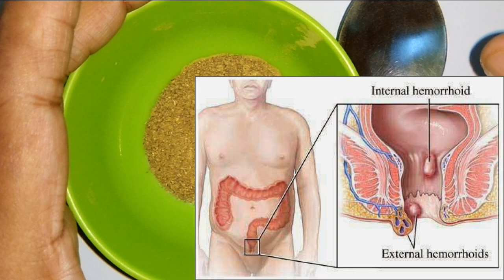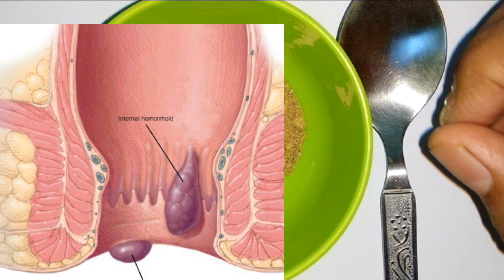सिर्फ 7 दिन में खूनी और बादी वाली बवासीर के रामबाण उपचार | How To Treat Hemorrhoids, Piles in 7 Days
सिर्फ 7 दिन में खूनी और बादी वाली बवासीर के रामबाण उपचार | How To Treat Hemorrhoids, Piles in 7 Days | Best Home Remedies for Hemorrhoids | Piles | How To GET RID OF PILES within 7 days | So HOW TO CURE PILES? LEARN these effective home remedies to get rid of PILES.